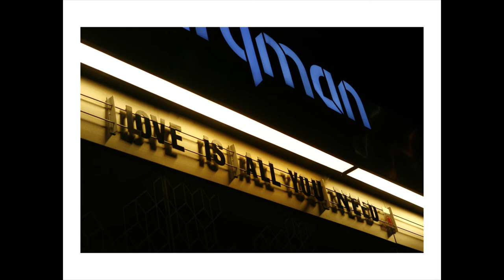Ride - Today / Johnny Green - Transience (2015) 8/8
I Remember

Of these times, what will you remember? Those moments when night kissed day, the girl with the sun in her soul, our first words to one another, a sweet caress? Do you remember the beauty of the sunrise that morning as the wind blew strong across your lands, or the pain when later our sun set Heaven comes, heaven goes.

To photograph is a way of trying to understand the world, inside and outside of us. Moments in time are captured, taken, but we can't hold back the tide. Our senses excite learning and self-expression. They may seduce us. Meanwhile, our experiences and the way that we react to these are our lessons. If we can just stay present, then everything flows. Breathe in, breathe out.

Transience began as a feeling of time passing and life slipping away, with universal themes such as love and death never far away. Memory came and went, as I watched others dealing with the loss of theirs, while my own tires  and fades.

Then just hours after finishing the film to this project and warmed by the Spanish air, death came closer still. Months were lost and songs rang out in A&E, having strayed too close to the edge and for a short time at least, I realised what it is to truly live: what we have is here and now, nothing more, nothing less. There is time, but only so much. Transience is true, while forever, in a glimpse was lost.

This is a work of both pleasure and pain, but mostly pleasure. In the end, there are no ifs or buts, there is simply when, because all things must pass.

This is the eighth of eight chapters comprising Transience and was completed in 2015, produced with Fabiola Simonetti.

All 484 photographs were shot by Johnny Green between 2012 and 2014. The copyright to all images lies with Johnny Green. The copyright to the music is owned by each artist and/or their respective record company.

A book of the same name was published in 2017 and some copies are still available

This project follows Don't You Want to be Free? (2013), God knows how I adore life (2008) and Those eyes are enough to take this heart of mine (2007). Other projects include It has often been my dream (2010/11) and Heart & Soul (2012).

Johnny Green (born 1974) lives and works in both London and Leicester.